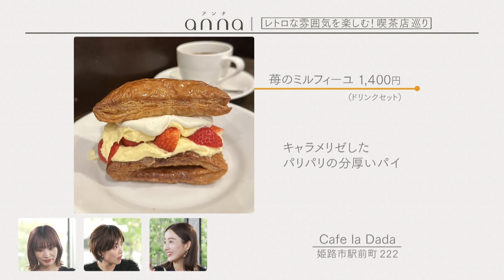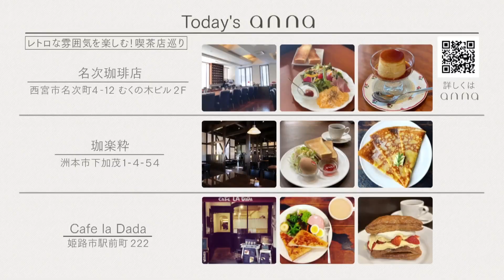レトロな雰囲気を楽しもう！兵庫のおすすめ「喫茶店」☕️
レトロな雰囲気の喫茶店でほっこりしてみませんか？

今回は、annaアンバサダーでアパレルブランド『SALLURE』のデザイナー・西村彩香さんに、レトロな雰囲気の喫茶店を教えていただきました。

（1）昔ながらのプリンが絶品「名次珈琲店」
（2）高級バターを使ったもちもちクレープ「珈楽粋」
（3）キャラメリゼしたパリパリのミルフィーユ「Cafe la Dada」

ーー